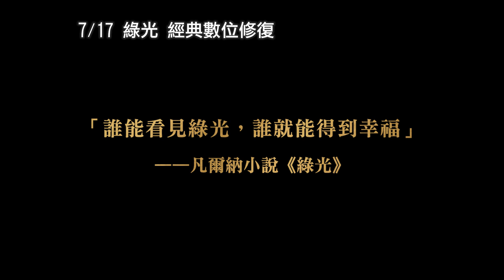7/17【綠光 經典數位修復】中文預告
★威尼斯影展最佳影片、最佳導演、最佳女主角★
★威尼斯影展國際影評人獎★
法國大師級導演 侯麥 影壇地位最重要的作品

誰能看見綠光，誰就能得到幸福——凡爾納小說《綠光》
單身多時的黛芬自認是個好相處的人，卻總是與他人格格不入。對於感情，她更視「寧缺勿濫」為真諦，既不隨意接受，也不刻意討好。在盛夏的七月，說好的旅行，黛芬竟臨時被朋友放鳥！不願百無聊賴地留在巴黎，也不願獨自展開旅程的她，先是跟著好友到親戚家，卻因為「吃素」的正反辯論感到不自在，而提早回家；對前男友餘情未了的她，又一時興起向對方借了鄉間別墅的鑰匙，但是卻連一個下午也待不下去，就被寂寞擊敗而打道回府。就這樣，黛芬在一次又一次「出發」與「回歸」之間搖擺不定，直到她開始深信並期待那道屬於自己的「綠光」出現，一如生命中那個「可遇不可求」的人。

「時機到來，即是鍾情之時」，【綠光】是侯麥「喜劇與諺語」系列中最詩意浪漫的一部，他向世人展示了一個尋找幸福的過程，充滿迷惘卻堅定。本片榮獲當年威尼斯影展金獅獎、國際影評人獎，更是許多電影人的啟蒙影片，包含知名影評人聞天祥、黃以曦、知名作家吳明益都表示深受本片啟發，已故導演楊德昌更對本片給出了這樣的評價：「侯麥是世界上最知道如何拍電影的人，他是完全能主宰電影方法和內容的大師！」

7月17日 相信愛情